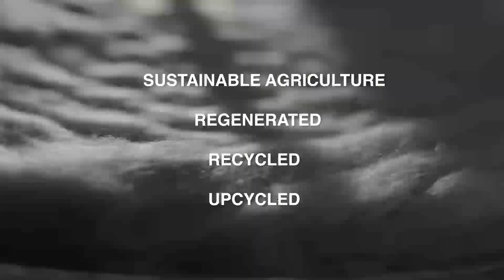Friend of the Earth® Sustainable Fashion Certification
We all need clothing just as we need food, making fashion one of the largest industries in the world. However, this industry also has a significant environmental impact and, at times, fails to uphold basic workers' rights despite employing millions globally.

To address these issues, the World Sustainability Organization has launched the Friend of the Earth Sustainable Fashion certification. Fashion products made from fibers that come from sustainable agriculture, regenerated synthetic materials, or upcycled fabrics can earn this certification. These garments must be produced without the use of toxic substances and through sustainable practices that respect both the environment and workers' rights.

Once certified, brands can benefit from various promotional services offered by WSO and Friend of the Earth, helping to elevate their visibility in the sustainable fashion market.

Moreover, certified brands contribute to conservation projects supported by the World Sustainability Foundation, playing an active role in protecting endangered species and habitats.

By choosing a Friend of the Earth certified product, you make a responsible choice that helps preserve our planet’s most fragile ecosystems and supports ethical labor practices.

✨🌍Follow us to stay updated on the latest in sustainability and environmental conservation! 🌊✨

The World Sustainability Organization Group